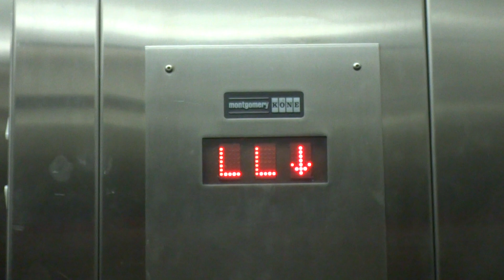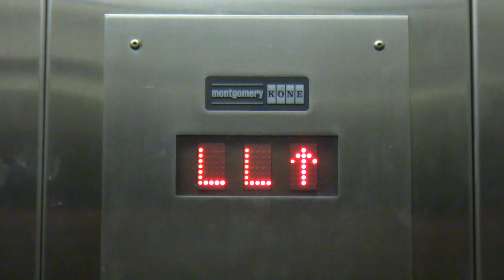Montgomery/KONE Hydraulic Additional Elevator at UBC Thea Koerner House